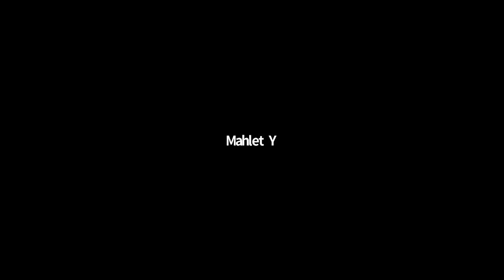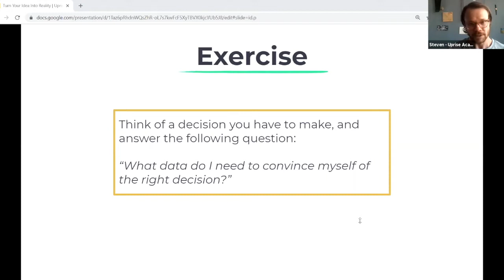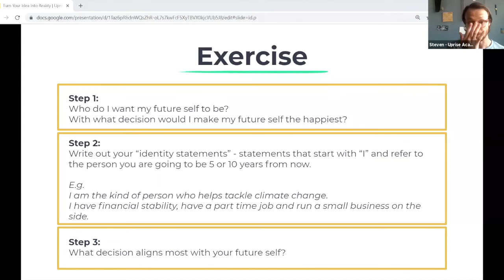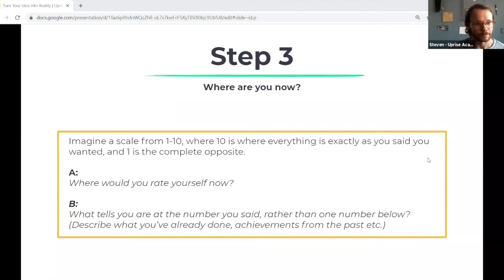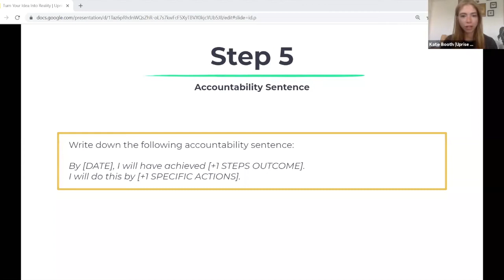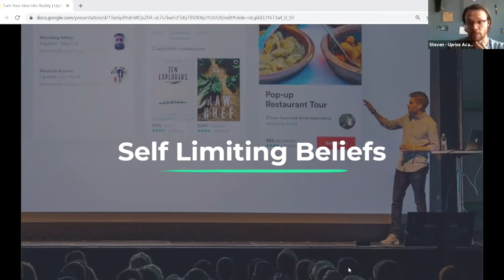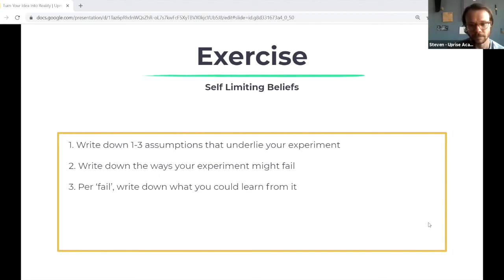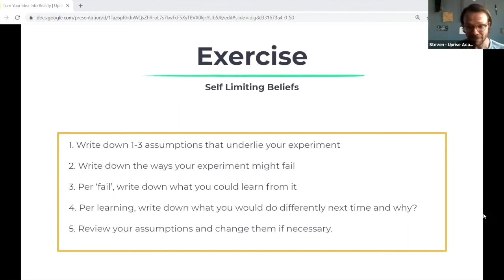Workshop: How to turn your idea into reality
"Ideas don't die in the marketplace... They die in the shower" - Linda Rottenberg

Do you have an idea for a project, side hustle, or even a business, but you're not sure how to take the first steps to making it a reality?

Great ideas won't have any impact if we don't take action on them.
So, in this interactive workshop, our personal development and startup coaches will take you through practical tools on...
- Breaking down big ideas into real actions
- How to guide your own decision-making
- Overcoming obstacles like self-limiting beliefs
- Finding a supporting community of people